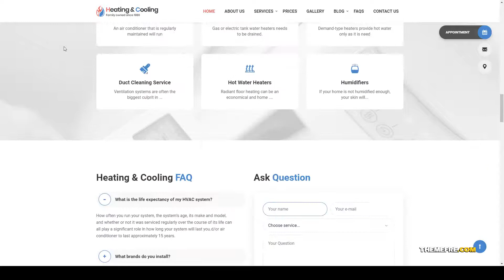HeaCool - Heating and Air Conditioning WordPress Theme hvac handyman Yui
ThemeForest Files Included Layered PNG, PHP Files, HTML Files, CSS Files

 Columns 2

 Layout Responsive

 Tags ac services, air conditioning, company, conditioning, cooling, handyman, heating, hvac, installation, rapair, services